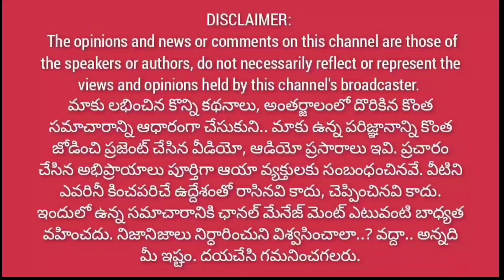అధికారం లేకపోయినా.. అందరి అభివృద్ధికోసం పనిచేస్తున్న పార్టీ జనసేన || భీమా చెక్కుల పంపిణీ లో మనోహర్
అధికారం లేకపోయినా.. అందరి అభివృద్ధికోసం పనిచేస్తున్న పార్టీ జనసేన || భీమా చెక్కుల పంపిణీ లో మనోహర్@1waynews